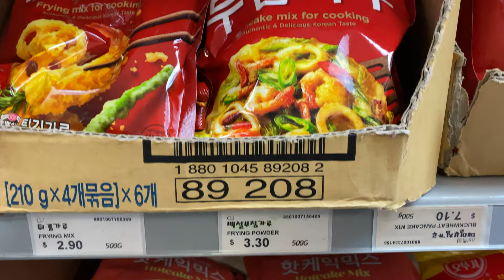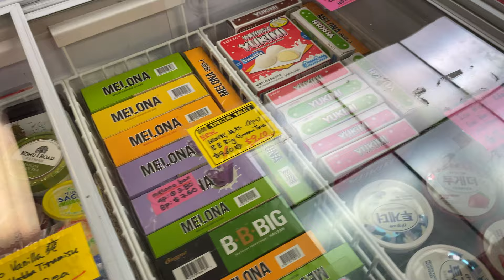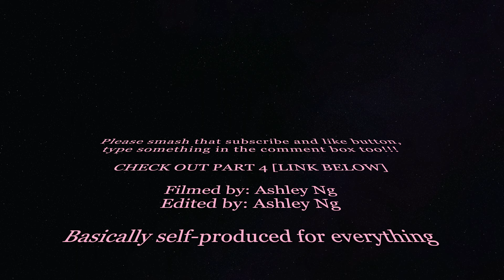Finally at Northcote, North Shore | NZ Auckland VLOG #3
Hi Hi Hi, welcome back guys!!!

This is part 3 of my "getting prepared to go to North Shore" series but this is the video where I am actually at North Shore so yea, enjoy!!!